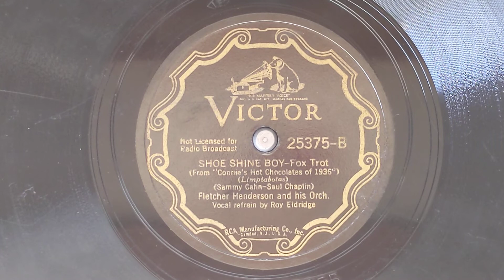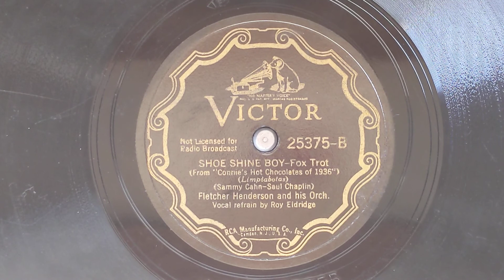Shoe Shine Boy - Fletcher Henderson & His Orch. (w/Roy Eldridge vocal) - Victor 25375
FLETCHER HENDERSON & HIS ORCHESTRA:
Fletcher Henderson, p, dir /
Dick Vance, Roy Eldridge, Joe Thomas, t /
Fernando Arbello, Ed Cuffee, tb /
Buster Bailey, cl, as / Jerome Pasquall, as /
Elmer Williams, Chu Berry, cl, ts, bsx/
Horace Henderson, p / Bob Lessey, g /
Israel Crosby, sb / Sid Catlet, d
Roy Eldridge,  vocal.
New York, April 9, 1937
100882-1 Shoe Shine Boy - vRE
Victor 25375